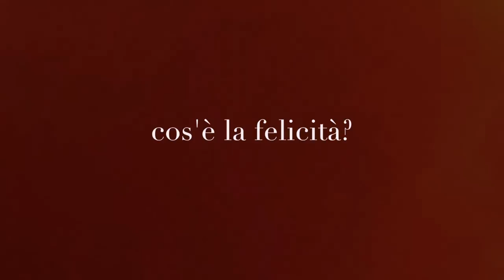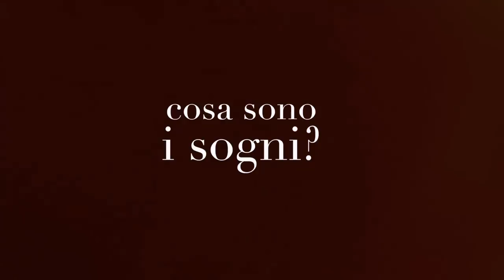Francesco Sole Cos'è la felicità